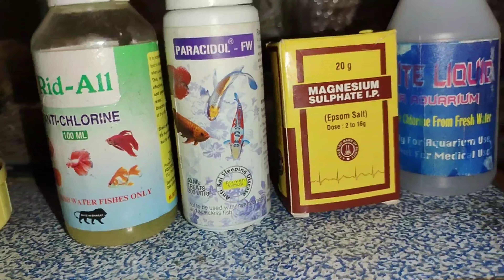MY HOME AQUARIUM | Revive after 11 months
The Top 6 Health Benefits of Home Aquariums.

Reduced levels of stress.
Improvements in sleep quality.
Lowered blood pressure and heart rate.
Decreased pain and anxiety.
Improved focus and creativity.
Calming effect for children and Alzheimer's patients.